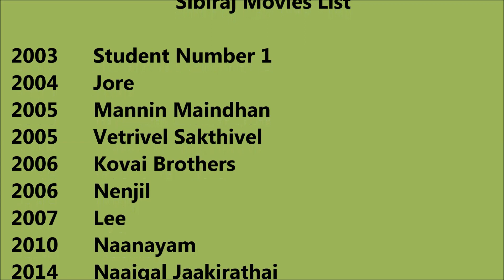Sibiraj Movies List - Total Movies List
Sibiraj Movies List

 I wish, I could upload all Sibiraj Movies, but however there is an option to watch Sibiraj full movies by visiting the relevant channels here in Youtube. When we talk about Sibiraj all movies list that means it also includes Sibiraj hit movies or best or super flop films names as well. Sibiraj Film list Sibiraj old movies which were both, blockbusters and super failure as well. He is one such actor that gave us all kind of performance in his film career and now as a result, we have Sibiraj comedy, action, romantic movies list.